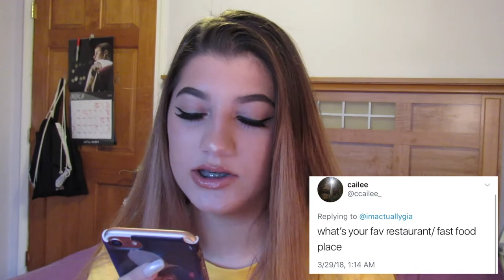ImActuallyAskingGia PT 3! | Q&A | imactuallygia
HERE'S ME ANSWERING SOME QUESTIONS YOU GUYS ASKED ME ON TWITTER YEEHAW

@ gialovesbieber